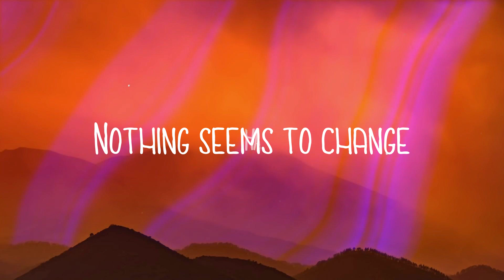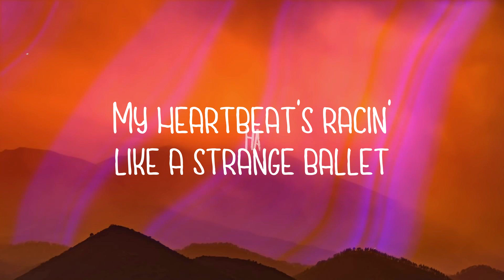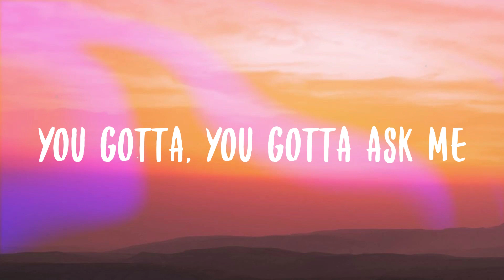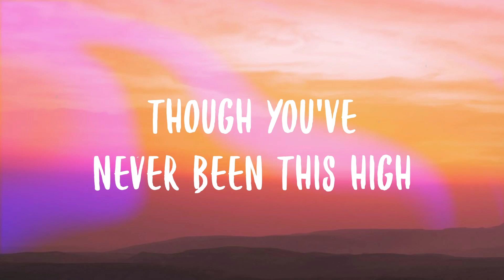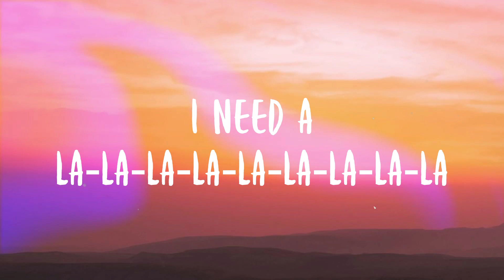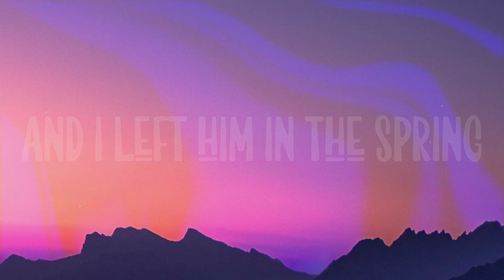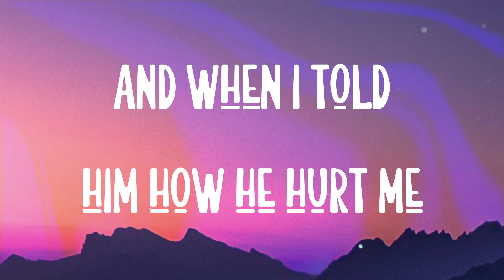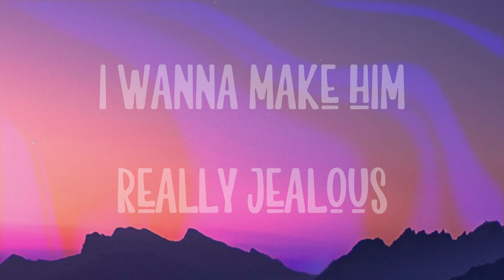Spinnin - Madison Beer|Lyric Video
Spinnin - Madison Beer|Lyric Video|⛩  Did the world stop spinnin'
  I'm stuck at the beginning
  And I'm still in pain